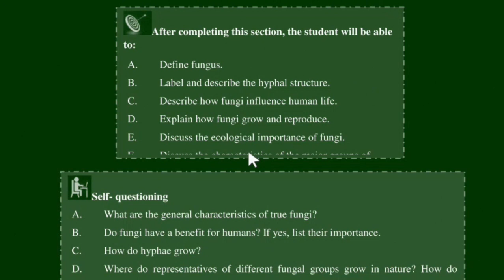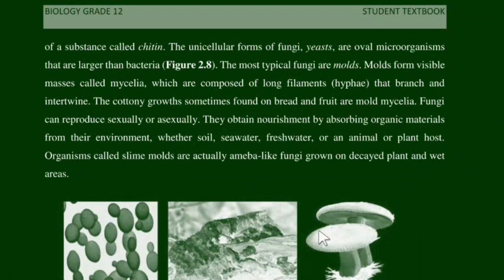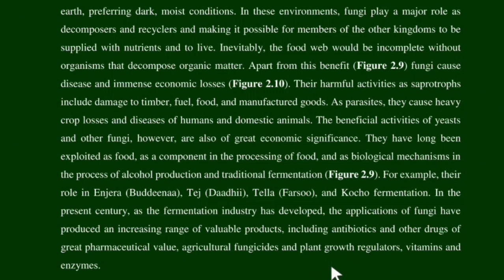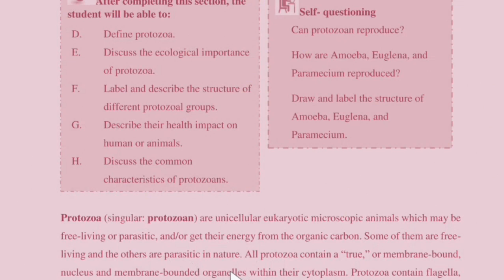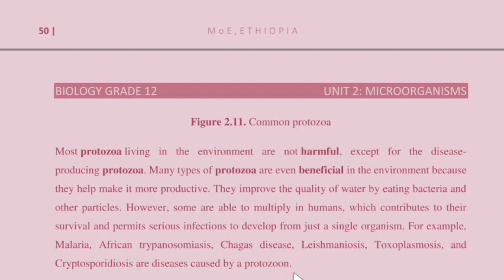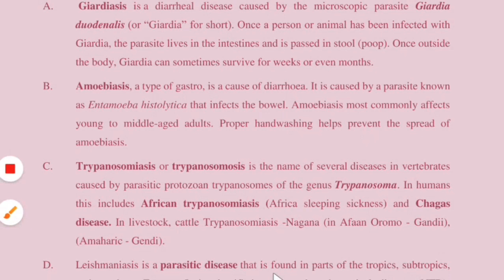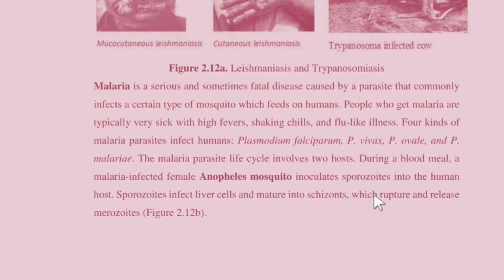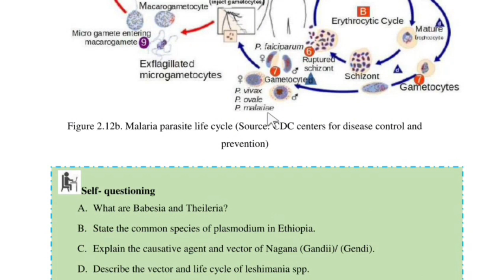Biology about the fungus and protozoa